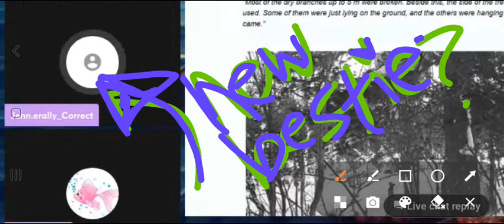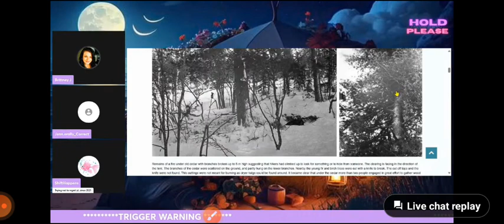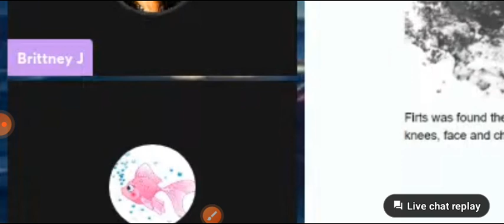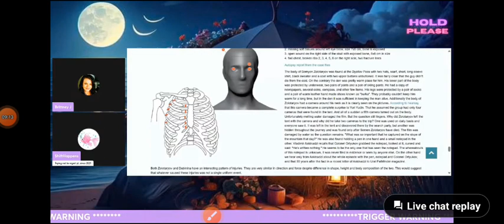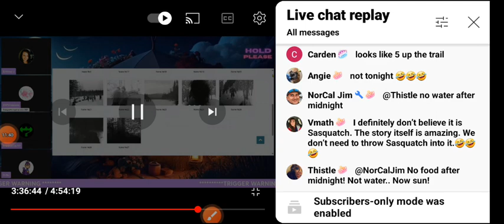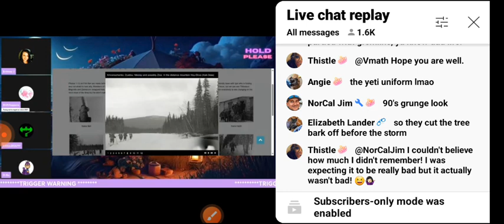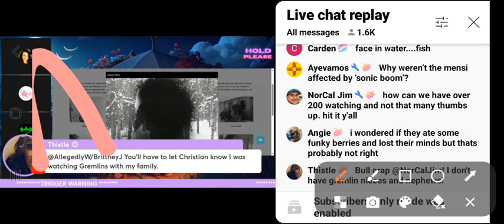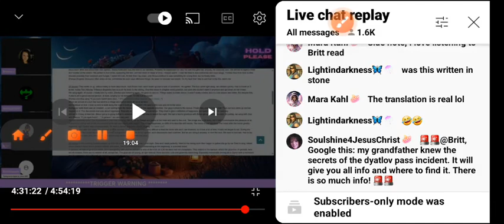Dyatlov Pass convo @AllegedlyBrittneyJ w